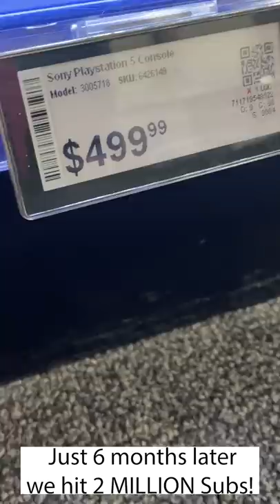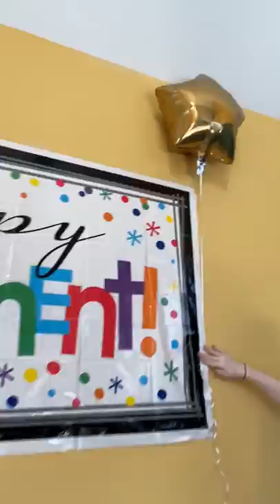Dad QUIT his corporate job to join the CIRCUS.🎪 Time to for The Ultimate PARTY!!!🎉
He said "I want to stay home with the kids.."
I said "You only live once.."

Kellie, the mama of The McFive Circus, started aerial silks back in April 2020 as a hobby for lockdown. No one would have ever thought that it would become so much more. Kellie had zero experience and still managed to teach not only herself but also her children Jordan, Little Mama, and Preston. She loved it so much she furthered her education and got her aerial silks teaching certificate with Aerial Physique. As they went viral on TikTok the producers at @kellyclarksonshow asked them to appear on the talk show. They made their debut in January 2021. From there they started @YouTube ! And now have over 2 Million subscribers along with the Golden Play Button and Silver Play Button. Kellie loves posting videos on YouTube that promote family togetherness. Her inspiration story is proof that Anything is Possible!